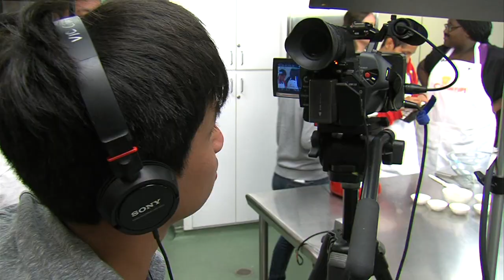Crawford High School Students Learn about Diversity and Health through Cooking Show.